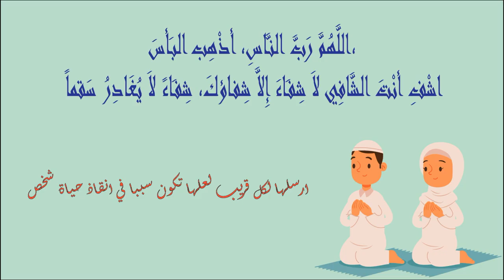pharmacies De Garde rabat HAY RIAD Ouvertes aujourdhui 🤡 Du 02 Au 08 Octobre #2023